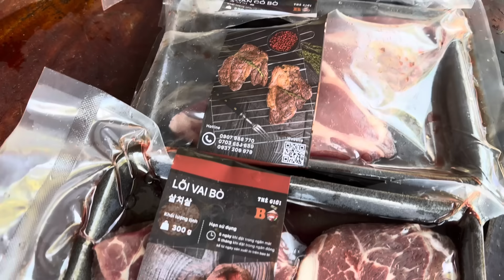Quá Xá Ngon Với Món Bò Nhật, Bò Mỹ, Heo Rừng ( Của Thế Giới Bò ) | ATĐQ